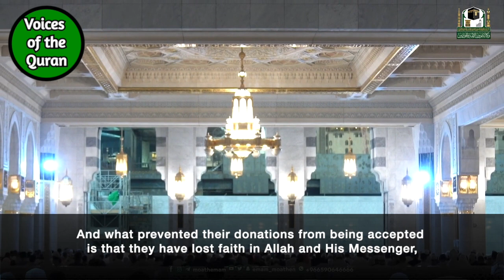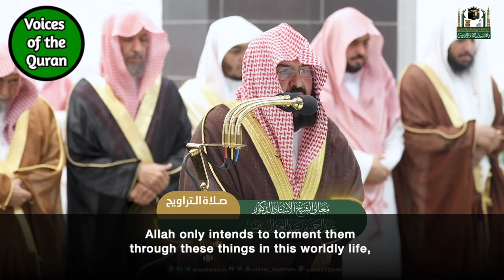Makkah Taraweeh Night 13 | Sheikh Abdurrahman Sudais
Reciter: Abdur-Rahman Sudais
Surah Tawbah (9)